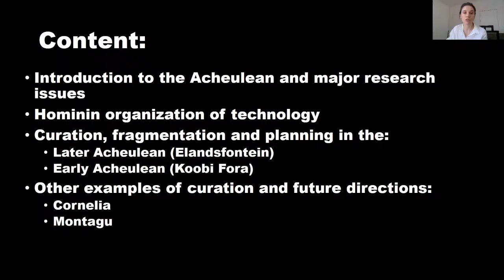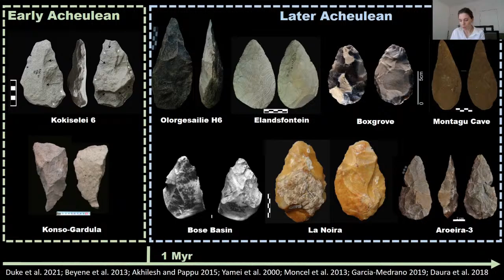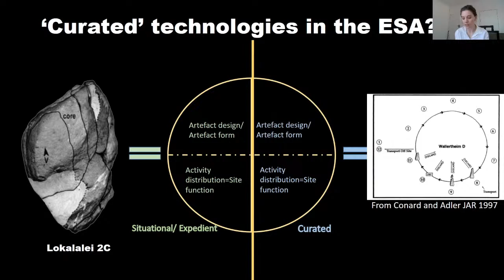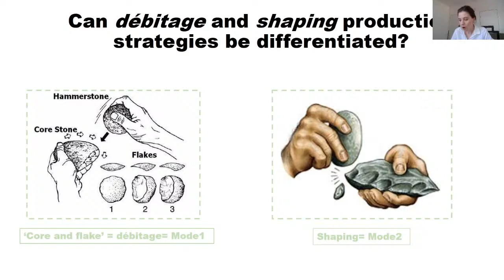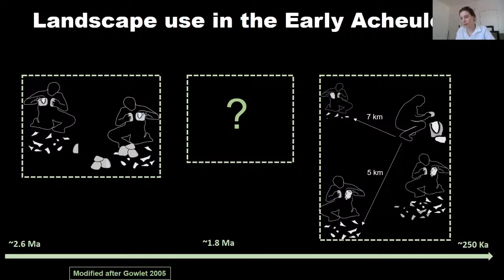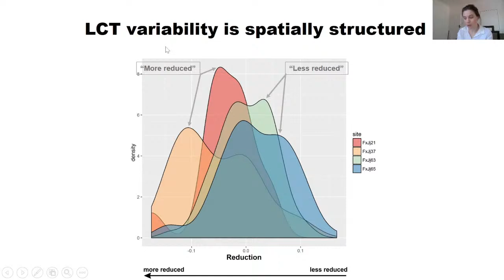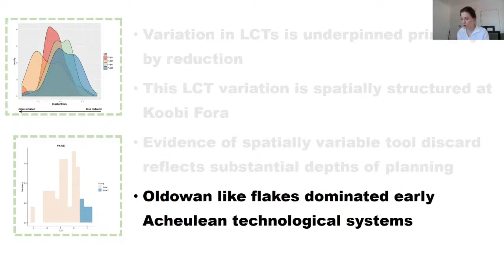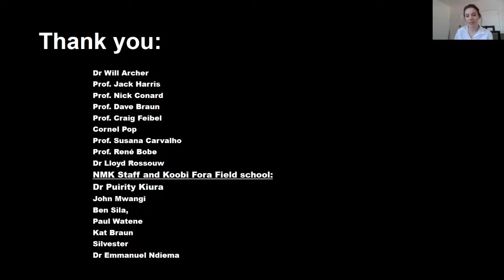ArchSoc WC, 12 Oct 2021, Darya Presnyakova, Acheulean hominin landscape use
Abstract:
The Acheulean occupied a vast temporal span of hominin behavioural evolution, from ~ 1.7 ma to ~ 125 ka, situated temporally between relatively simple Plio-Pleistocene Oldowan flaking industries and the onset of increasing technological complexity in the early Middle Stone Age. Much debate has centred on the evolutionary significance of emblematic Large Cutting Tools (abbreviated as “LCTs”), by which the Acheulean is traditionally characterized and identified in the archaeological record. Scientists have discussed the onset of LCT technologies as reflecting the expansion of hominin foraging ranges and mobility, diversity in strategies of stone procurement and use, increased spatial and temporal depths of planning and elevated information transfer and reliance on social learning mechanisms in tool production. A recent contrasting perspective argues that the Acheulean industry was a static and rather simple technology that was reinvented multiple times in prehistory, and converged on by various hominin populations in different temporal and geographic contexts. Here I will discuss both early and later Acheulean sites in Kenya and South Africa, and the implications for our understanding of patterns of Acheulean hominin landscape use, cognitive evolution and social transmission. I will present analyses of hominin technological organization focused on distributions of Acheulean sites and activities across the landscape, as well as patterns of LCT manufacture and discard.

Bio:
Darya Presnyakova is a field-focused archaeologist with broad interests in hominin behavioural evolution in the Early Stone Age (abbreviated as “ESA”). She was awarded her PhD in 2019 from Tübingen University in Germany.
Dr Presnyakova draws on quantitative approaches to study ESA stone tool technologies. Her primary interest is in patterns of hominin resource use at the landscape scale, the adaptive mechanisms implicated in stone tool manufacture and the ecological variables influencing why artefacts were discarded at particular locations. A related interest is in the evolution of social transmission through the Stone Age which she examines through quantifying stone artefact production sequences, and artefact shape variability.Dr Presnyakova has conducted collaborative research in Kenya (Koobi Fora), South Africa (Elandsfontein, Montagu Cave, Simon’s Cave), Russia (Biruchaya Balka 2) and is initiating a new project focusing on Middle Pleistocene Acheulean sites in the southern African central interior.